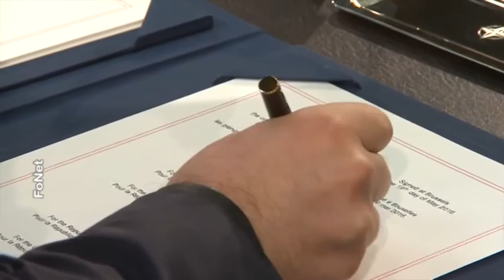Aláírták a montenegrói NATO-csatlakozási jegyzőkönyvet